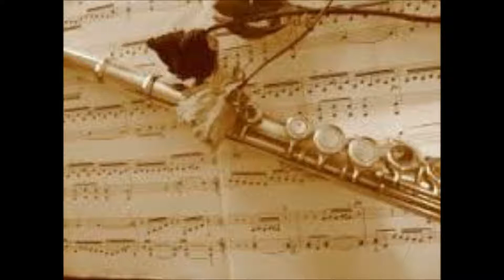1584 Smooth 70s Summer Beach Love Waves Funk & Disco Groove Theme 120 bpm 2 Yamaha E Cello Solos